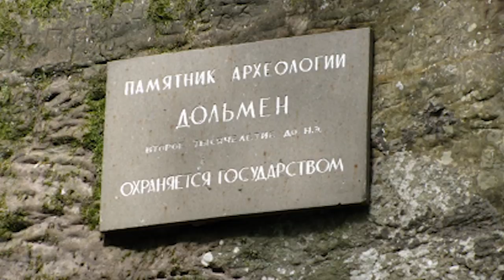КАК СОТВОРИТЬ БОГА 2024 фильм из ведической цивилизации от хозяйки дольмена Маис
СОТВОРИ БОГА 2024 фильм из ведической цивилизации от хозяйки дольмена Маис   .

Смотрите быстро, пока ОНИ не УДАЛИЛИ это видео,